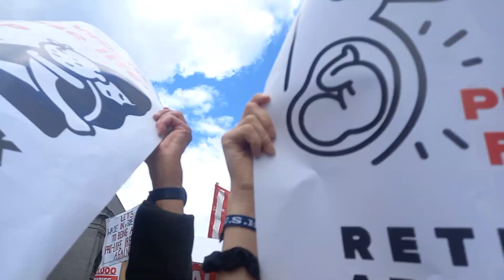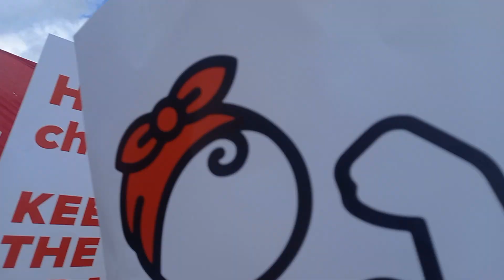All Ireland Rally for Life 2022 Part 2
All Ireland Rally for Life in Dublin City on Saturday 2nd July 2022 as it went along Parnell Square East and onto O'Connell Street